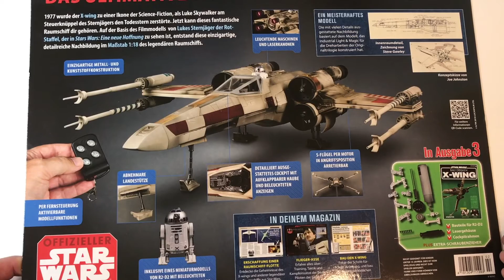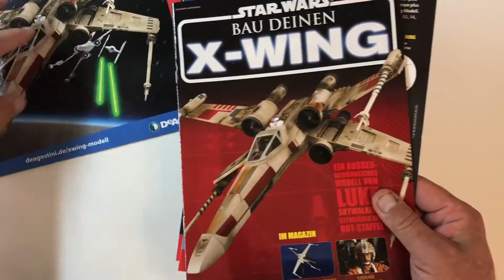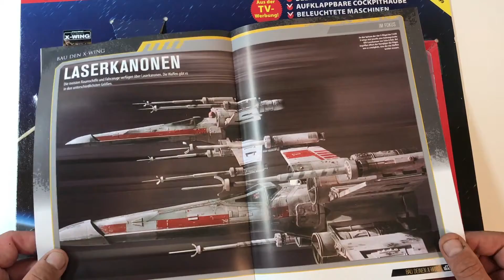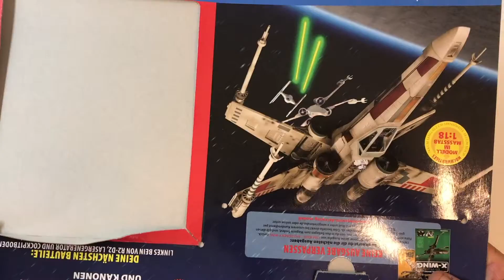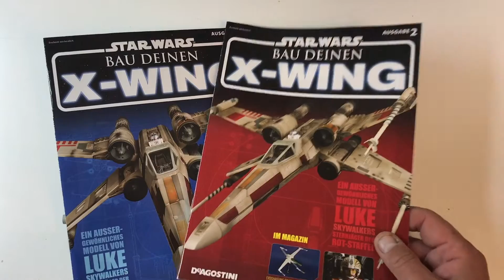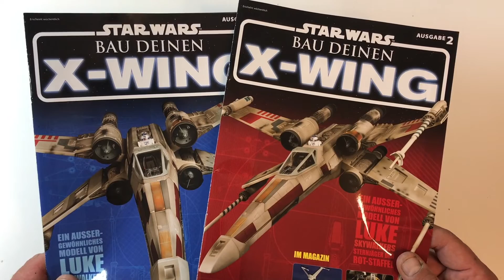STAR WARS Bau Deinen X-Wing Ausgabe 2 Deagostini